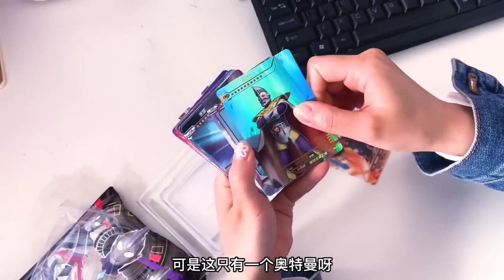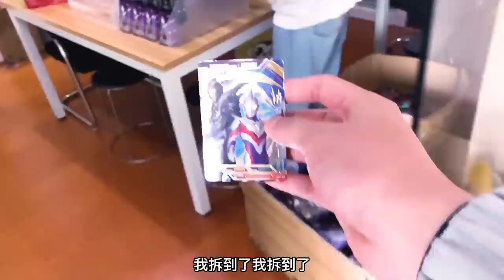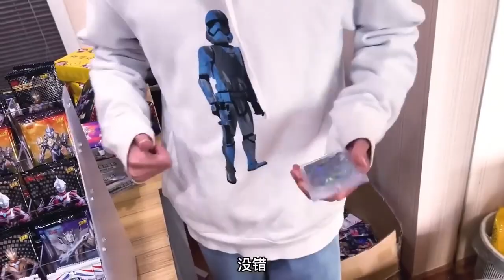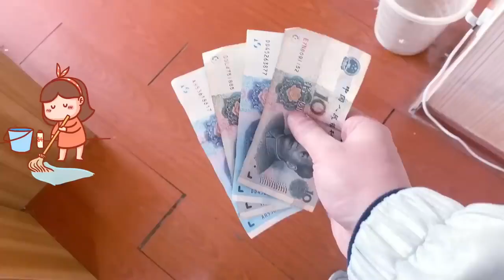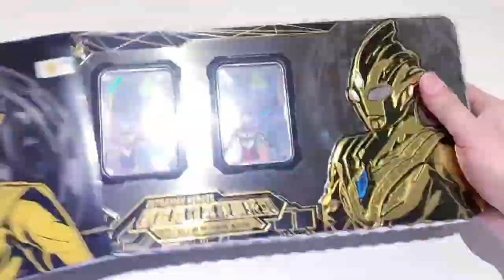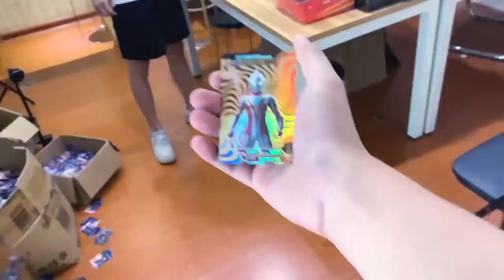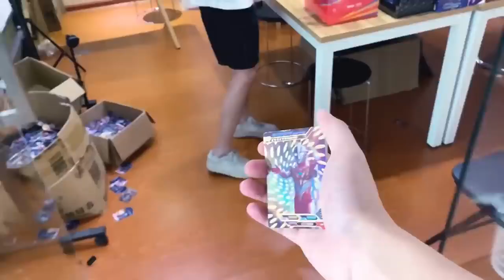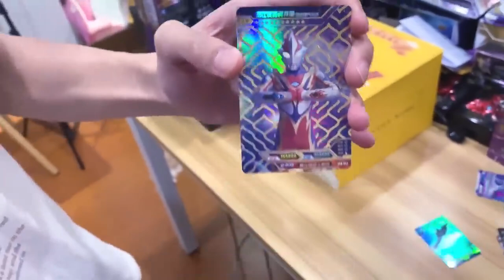双奥特合体！铁柱哥连拆60包奥特曼卡包，能拆到绝版“金色传说”SP双人卡吗？【奥特曼卡片铁柱哥】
【我们制作的所有视频都经过精心策划，以确保儿童可以安全观看。】 双奥特合体！铁柱哥连拆60包奥特曼卡包，能拆到绝版“金色传说”SP双人卡吗？【奥特曼卡片铁柱哥】